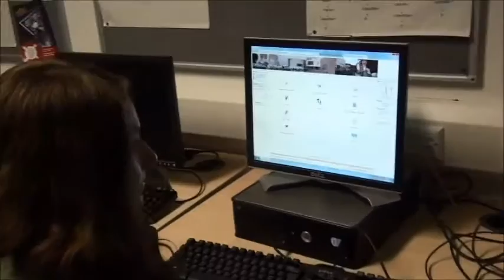Thomas Whitham Sixth Form - Part 2 Mannequin Challenge for Children in Need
Thomas Whitham Sixth Form Students and Staff were involved in the MannequinChallenge in aid of BBC's Children in Need, dressed in a variety of attire! This is Part 2!